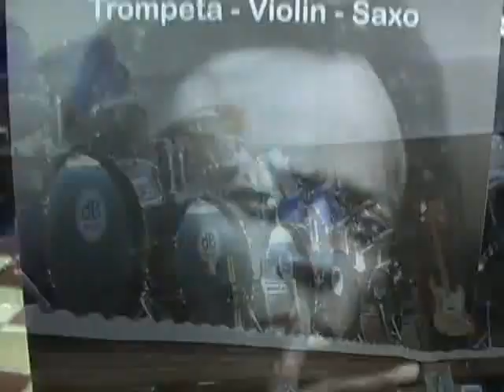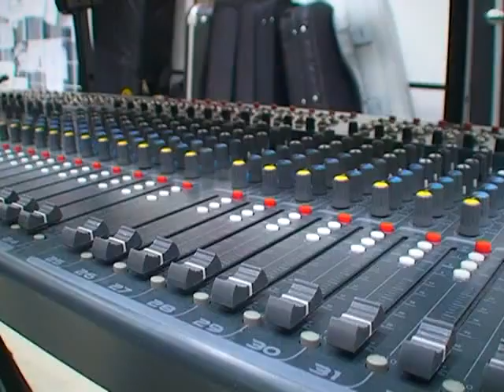MUSICA EN LA BAHIA-TV- Presumidos-BANDA COUNTRY EN VIVO-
PRESUMIDOS TOCO EN VIVO EN EL PROGRAMA MUSICA EN LA BAHIA- HACIENDO TEMAS PROPIOS Y COVERS DEL COUNTRY Y EL HONKY TONK. CONDUCCION: RUBEN BERMAN.